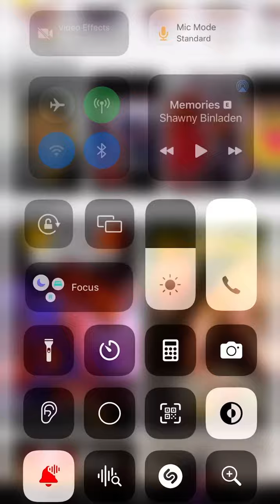Kd vs the world